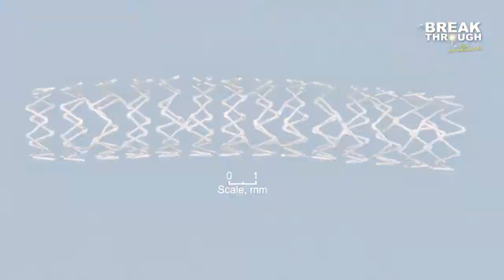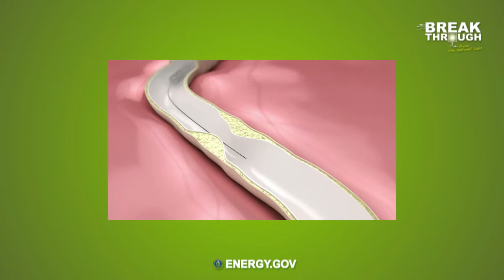Breakthrough: NETL's Research Saving Lives with Coronary Stents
NETL's Albany location is world renown for its expertise in materials research. One recent offshoot of this expertise was the assistance in developing a new material for coronary stents. This research led to the development of a stent which now has a 33% global market share and has produced over four hundred sustainable jobs in the United States..